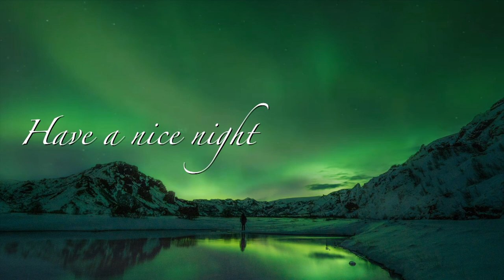Relaxing Music for Deep Sleep - Northern Lights over Snowy Mountains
Welcome to our new channel, @Relaxing.Music-Channel  the perfect retreat to unwind, relieve stress, and soothe your mind.

Behold the unique beauty of this magical night at the poles, where snow-capped mountains serve as the backdrop for the Northern Lights spectacle. Kaleidoscopic colors dance in the night sky, creating a surreal and enchanting atmosphere. A visual experience that, in addition to enchanting the mind, provides deep and revitalizing relief for a sleep under the Arctic starry sky.

👉 If you find the music soothing, please give it a like 👍 and share your thoughts so we can continue creating even better content.

We sincerely appreciate your support 🙏
Happy listening!